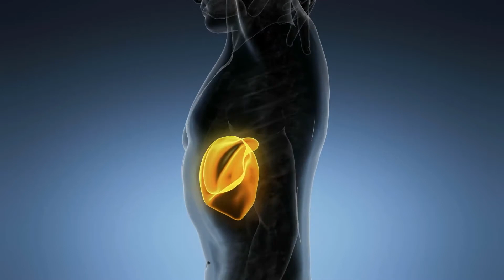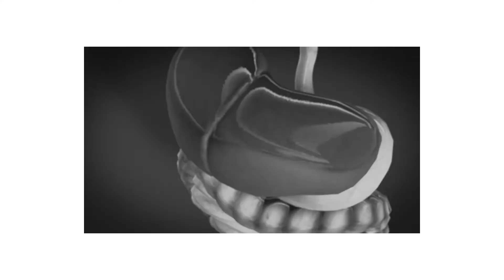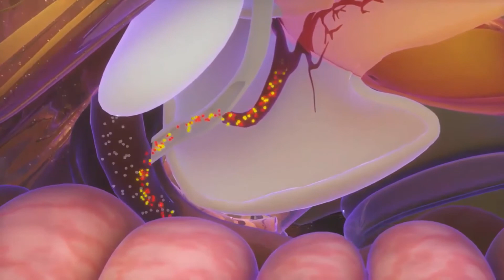Cuáles son los síntomas de la cirrosis del hígado?